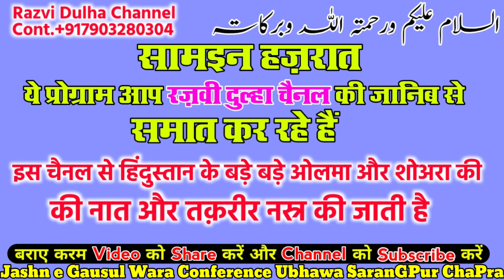Mufti Sultan Raza Siwani || दिल को झकझोड़ देने वाली तक़रीर /Jashne Gausul wara ubhwa sarangpur chhapra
Aawaz_mufti sultan raza
Jashn Gausul Wara Conference ubhawa sarangpur Chhapra Bihar
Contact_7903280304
Edited By_Md Imamuddin
Recording_#RazviDulha
Lebal_

Note
अच्छी और खूबसूरत ऑडियो और वीडियो बनाने के लिए  RAZVI DULHA CHANNEL को एक बार ज़रूर मौका दें

Hello everyone
मुझे उम्मीद है आपको ये Video पसंद आई होगी

Mufti sultan Raza
New Bayan mufti sultan Raza
Best bayan mufti sultan Raza
Trending video mufti sultan Raza
Mufti sultan Raza Ki New taqrir